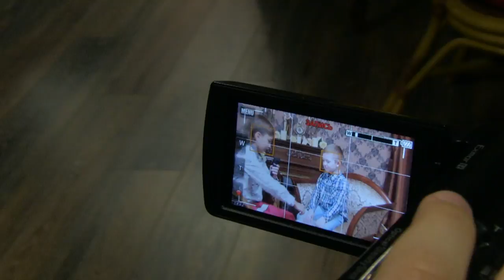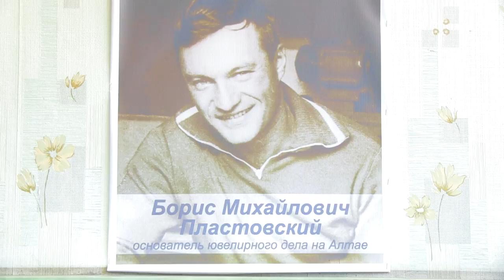Детская служба новостей 16.05.18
Главная новость выпуска – это, конечно, большой репортаж с серьезного регионального хореографического конкурса «Навстречу солнцу». В нём приняли участие более 5000 детей. Поэтому смотрите себя – «Вдохновение», «Сюрприз», театр танца им. Розы Фибер, «Парус» и многие другие! Ещё мы расскажем о том, как можно выиграть путёвку в «Артек» (как это сделала наша юная корреспондентка Полина Желонкина). А ещё – где можно поиграть в настольные игры, как самому приготовить мохито. Побываем не только в кулинарной  кухне, но и ювелирной. Будем плавить серебро.